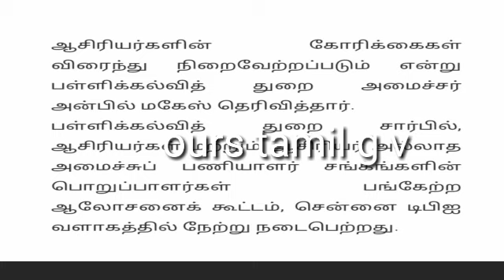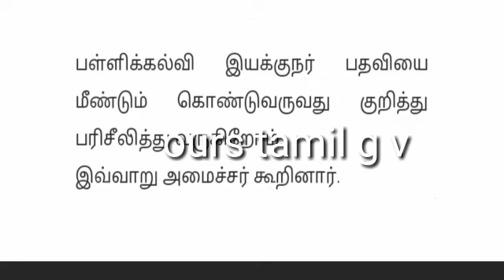கல்விதுறை அமைச்சர் அன்பில் மகேஷ் பேட்டி/trb latest news#pgtrbnews#tntet#trbnewsintamil#ourstamilgv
கல்விதுறை அமைச்சர் அன்பில் மகேஷ் பேட்டி/trb latest news#pgtrbnews#tntet#trbnewsintamil#ourstamilgv This is YouTube channel of Ours Tamil GV, . We are providing Easy and Quality study materials for the public service aspirants. With this channel we would like to reach millions of TNPSC, TET & TRB studying peoples.  Hope we all get benefitted out of this Channel.

! All the Best !!tntet